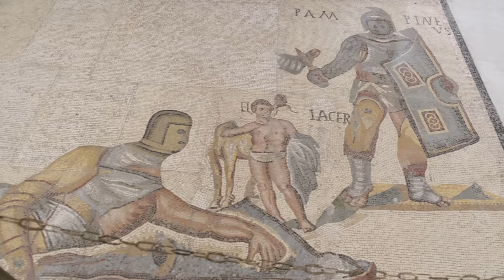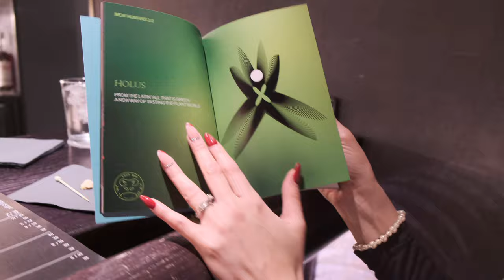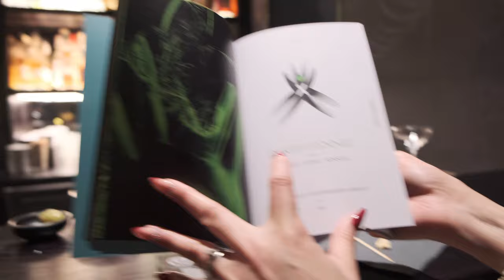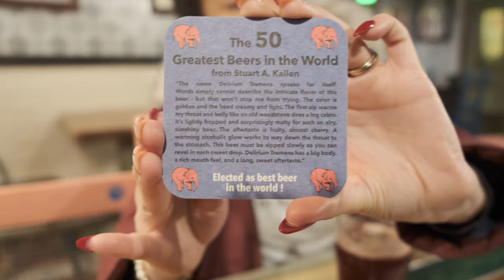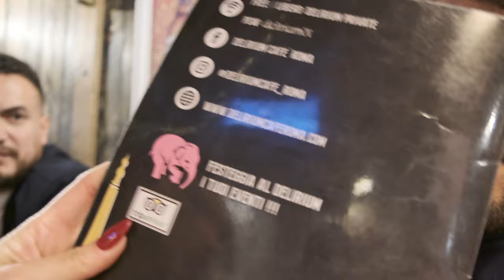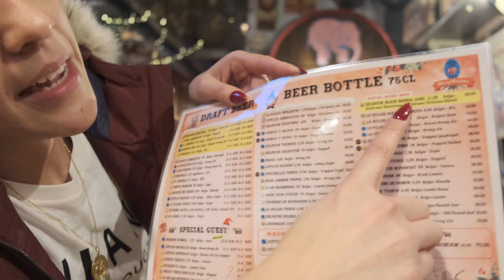Europe Part 1 Netherlands Italy Spain